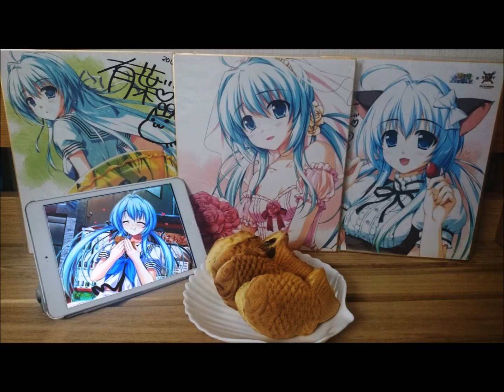Christm/a/s 2014 (2chan Edition)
Merry Christmas to all from Murrica!